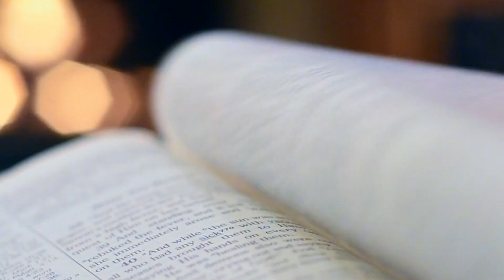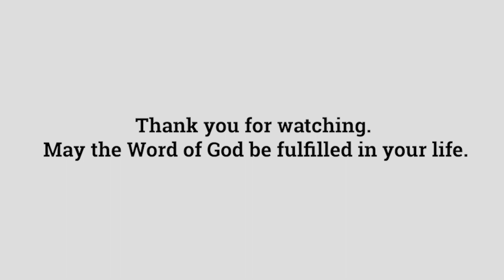Fourth Sunday of Advent, Year A | Gospel Reflections with Fr Paul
In this week's reflection, Fr Paul discusses the readings for the Fourth Sunday of Advent, Year A. These readings include:

1st Reading: Isaiah 7:10-14
2nd Reading: Romans 1:1-7